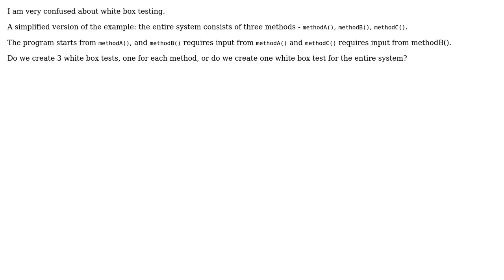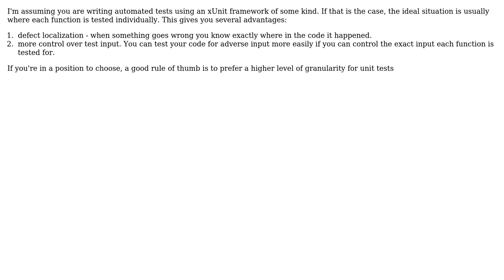Software Engineering: Do we do white box testing on methods or on an overall program?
With thanks & praise to God, and with thanks to the many people who have made this project possible! | Content (except music & images) licensed under CC BY-SA | Music | Images & others | With thanks to user Joyce user gnat user Gil Elad and the Stack Exchange Network Trademarks are property of their respective owners. You are responsible for your own actions.